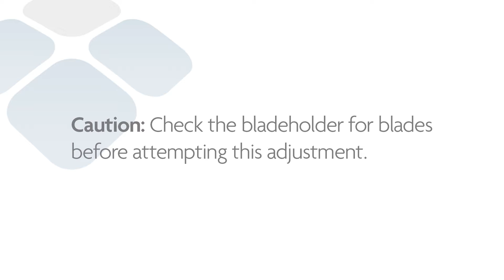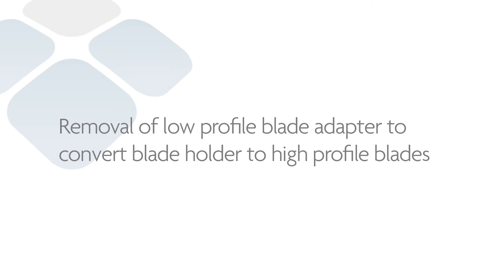QS12 Bladeholder Adapter Instructions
Learn how to install and remove a low profile blade adapter to convert blade holder to low and high profile blades.